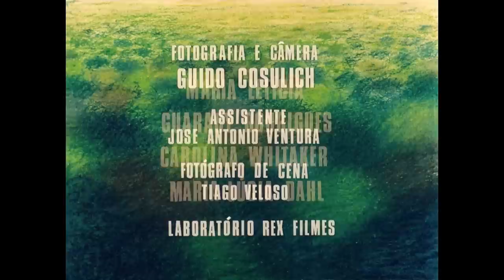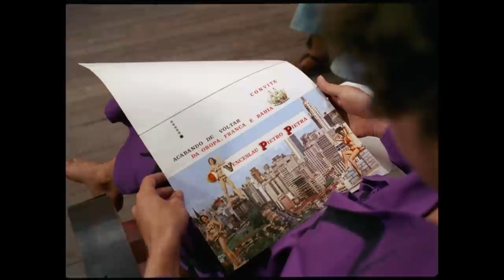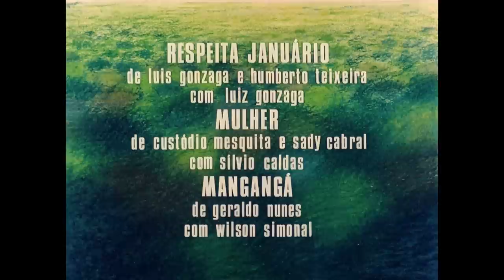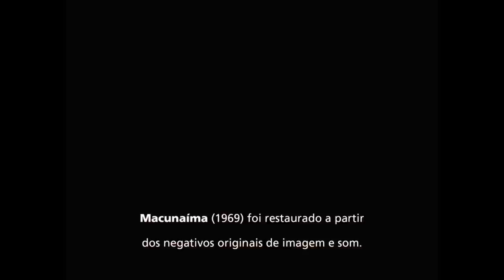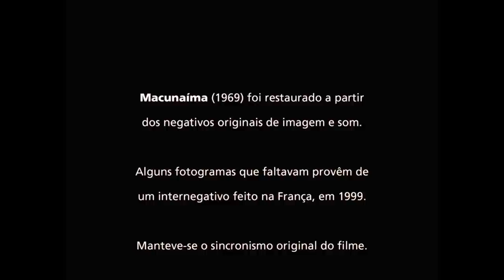Macunaíma (1969) Filme Completo em 4K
*AOS 18 MINUTOS HÁ UM CORTE DE 30 SEGUNDOS POR CONTA DE DIREITOS AUTORAIS*

Macunaíma

As aventuras de Macunaíma, o anti-herói preguiçoso e sem caráter. Ele nasce negro no sertão, mas vira branco, vai para a cidade com os irmãos e se envolve com prostitutas, guerrilheiras e enfrenta todo tipo de gente em sua jornada.

Data de lançamento: 3 de novembro de 1969 (Brasil)
Diretor: Joaquim Pedro de Andrade
Autor: Mário de Andrade
Adaptação de: Macunaíma
Edição: Eduardo Escorel
Roteiro: Joaquim Pedro de Andrade

Elenco
Grande Otelo
Paulo José
Dina Sfat
Milton Gonçalves
Jardel Filho
Rodolfo Arena

Restauração em 4K feita por mim, usando Davinci Resolve, com fonte da restauração da Janus Films.